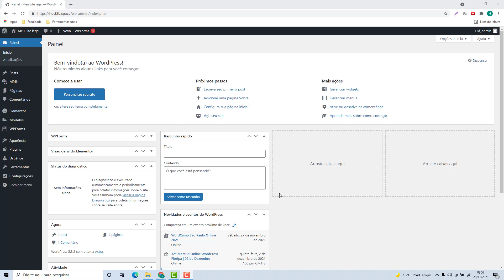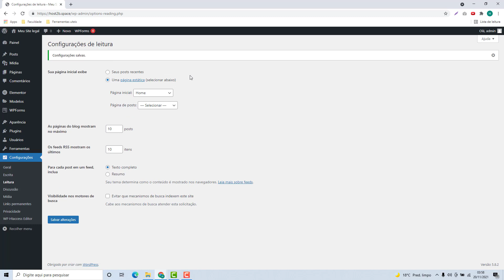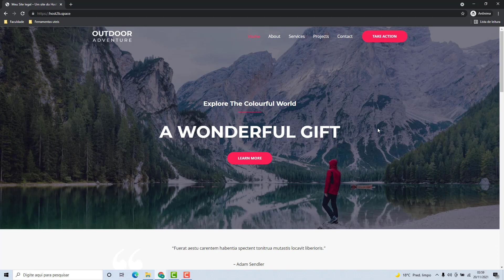Como alterar a Pagina Inicial do WordPress na Liquid web (Rápido e Fácil) 2022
Aprenda Como alterar a Pagina Inicial do WordPress na Liquid web facilmente e em poucos minutos